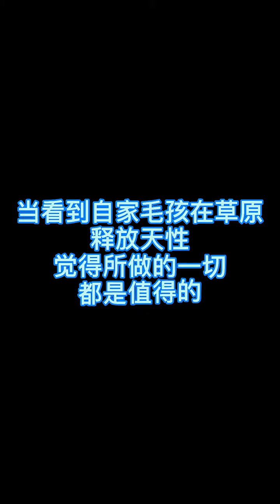The Daily funniest dog videos 2021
Enjoy The new  Daily funniest dog videos 2021and very cute compilation of the week about try not laugh  the best funny dog videos,that  are surely the most popular pets and awesome animals nowadays.
But some dog in this video will actually surprise you!
Наслаждайтесь новыми забавными видео о собаках titok 2021 и очень милой подборкой недели про лучшие смешные видео о собаках, попробуй не смейся,
Кошки, безусловно, являются самыми популярными домашними животными и потрясающими животными в наши дни.
Собаки - классные животные. Несмотря на все различия, у них тоже много общего.
И все же есть собаки, которые не похожи ни на одного из своих собратьев во всем мире.
Все их породы различаются размерами, особенностями и окрасом, темпераментом.
Но некоторые кошки в этом видео вас действительно удивят!
И вы можете насладиться ими в этом видео.
Genießen Sie neue lustige Hundevideos titok 2021und eine sehr süße Zusammenstellung der Woche, um die besten lustigen Hundevideos nicht zu lachen.
Katzen sind heutzutage sicherlich die beliebtesten Haustiere und großartigen Tiere.
Hunde sind tolle Tiere. Bei allen Unterschieden haben sie aber auch viel gemeinsam.
Und doch gibt es Hunde, die auf der ganzen Welt keinem ihresgleichen ähneln.
Alle ihre Rassen unterscheiden sich in Größe, Merkmalen und Farbe, Temperament.
Aber einige Katzen in diesem Video werden Sie tatsächlich überraschen!
नए अजीब कुत्ते वीडियो का आनंद लें टिटोक 2021और सप्ताह के बहुत प्यारे संकलन के बारे में सबसे अच्छा अजीब कुत्ते के वीडियो को हंसने की कोशिश न करें,
बिल्लियाँ निश्चित रूप से आजकल सबसे लोकप्रिय पालतू जानवर और भयानक जानवर हैं।
कुत्ते कमाल के जानवर हैं। तमाम मतभेदों के बावजूद उनमें बहुत कुछ समान भी है।
और फिर भी, ऐसे कुत्ते हैं जो पूरी दुनिया में अपने किसी भी रिश्तेदार से मिलते-जुलते नहीं हैं।
उनकी सभी नस्लें आकार, विशेषताओं और रंग, स्वभाव से भिन्न होती हैं।
लेकिन इस वीडियो में कुछ बिल्लियाँ वाकई आपको हैरान कर देंगी!
और आप इस वीडियो में उनका आनंद ले सकते हैं

सबसे अच्छा अजीब कुत्ता वीडियो,
सबसे मजेदार कुत्ते के वीडियो,
दुनिया के सबसे मजेदार कुत्ते के वीडियो,
अजीब कुत्ता वीडियो,
अजीब कुत्ता टिकटोक,
शरारत वीडियो अजीब कुत्ता,
अजीब कुत्ते वीडियो टिटोक 2021,
अजीब कुत्ता टिटोक वीडियो,
वीडियो मज़ाकिया कुत्ता,
die besten lustigen Hundevideos,
die lustigsten Hundevideos,
die lustigsten Hundevideos der Welt,
Der lustige Hund Videos,
Lustiger Hund Titok,
Streich Video Lustiger Hund,
lustige Hundevideos titok 2021,
lustiges Hundetitok-Video,
Video fuuny Hund
лучшие смешные видео с собаками,
самые смешные видео с собаками,
самые смешные видео с собаками в мире,
Веселая собака Видео-клипы,
Веселый пес Титок,
Шутки Видео Смешная собака,
смешные видео собаки титок 2021,
смешной пес титок видео,
видео фуная собака,

funny dogs#2funny animalsfunny dog#2animals life#7try not to laughfunny puppiescute dogs and cats#29funny catcute puppiescute funny puppiespe ,funniestfunny animal moments,awesome animals#29cute and funny dogfunny animal video,huskycute funny cattoo cutefunniest dogs#5kittyfunny catscutest kittento cute kittensnimalso much loveso much cutenesscutest cats compilationfunny animals life ,awesome catcutest catcute